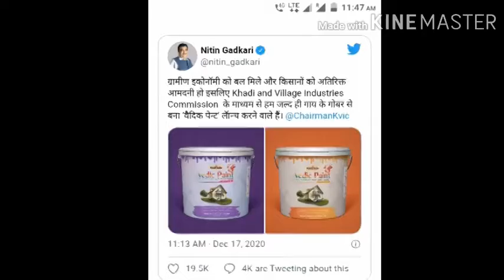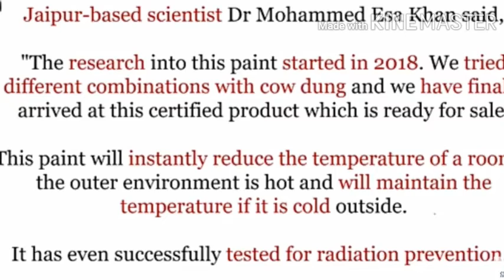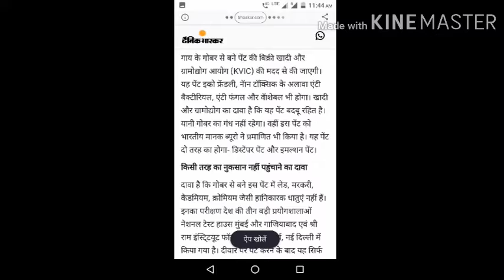Cow dung paint || Launched by Shri Nitin Gadkari ||गोबर से बना Paint.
Cow dung paint Launched by Shri Nitin Gadkari ji On  this Tuesday.

Shri Nitin Gadkari said that paint is Anti bacterial and anti fungal.

Farmers will get benefits. And the gaushala owner will get the benefits.
Eco friendly cow dung paint.